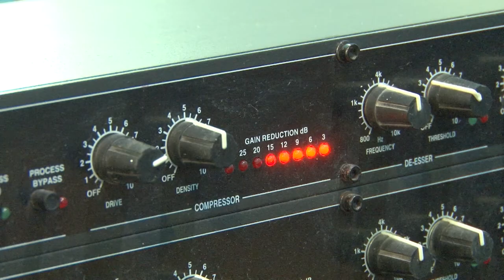Всемирный день радио в Анапе